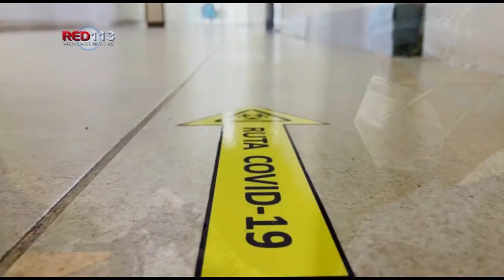Se mantiene Michoacán en Semáforo Naranja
Morelia, Michoacán, a 30 de agosto de 2021.- La Secretaría de Salud de Michoacán (SSM), informa que la entidad se mantendrá en Semáforo Naranja del 30 de agosto al 6 de septiembre, derivado de la evaluación federal del riesgo epidémico por COVID-19.

Por lo anterior, la SSM reitera el exhorto a la población a mantener las medidas preventivas sanitarias para frenar la propagación del virus que le ha costado la vida a 6 mil 653 personas, de los 94 mil 643 casos confirmados en Michoacán.

El uso constante de cubrebocas continúa siendo la medida más eficaz para evitar el contagio, al mismo tiempo que la vacunación genera anticuerpos que protegen al paciente de desarrollar complicaciones, por lo que se invita a las y los michoacanos que no lo han hecho, a completar sus esquemas de inmunización.

Se mantiene a disposición de la población el con 11 líneas para resolver todas sus dudas, así como el micrositio donde encontrarán toda la información disponible sobre COVID-19.